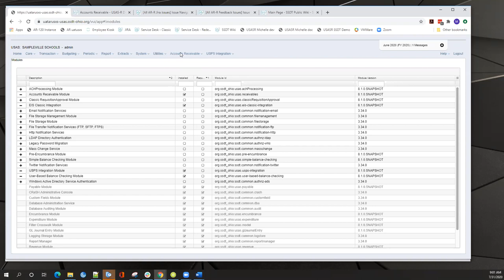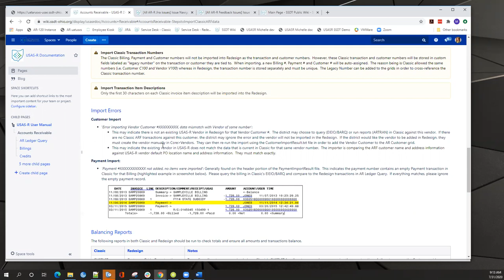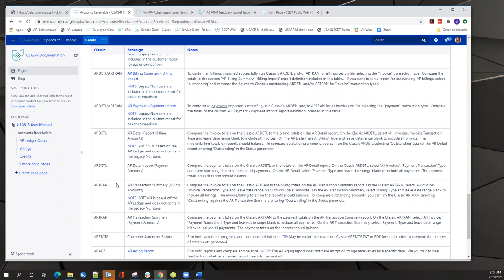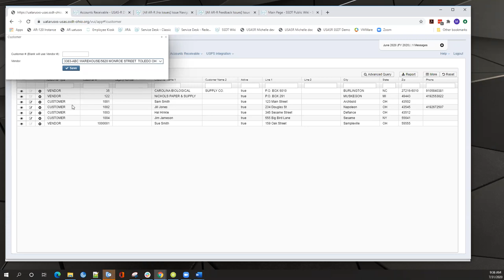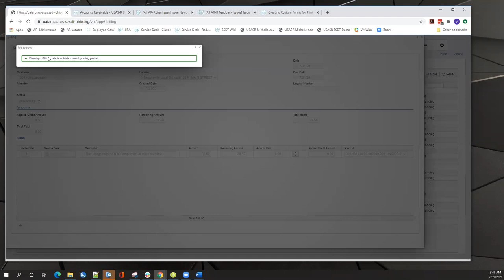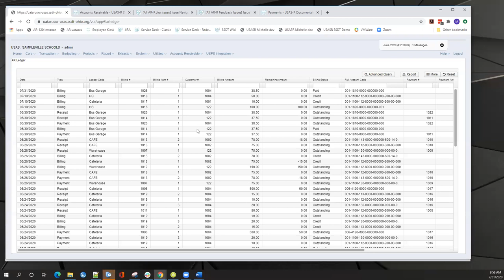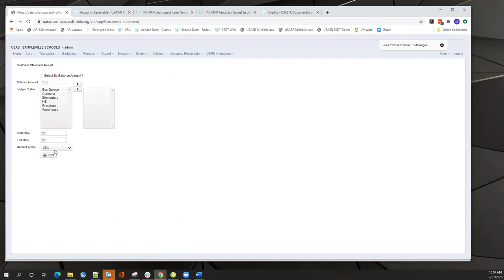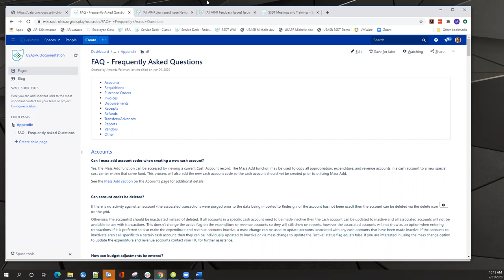FWF: AR ITC Training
7/31/2020 ITC training for the AR module in USAS-R